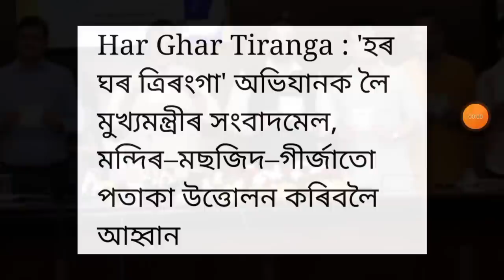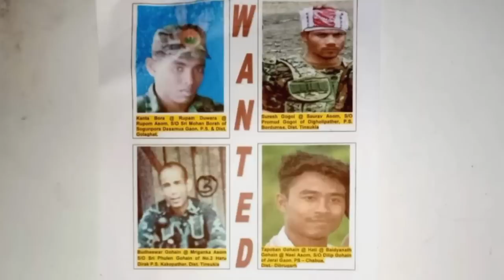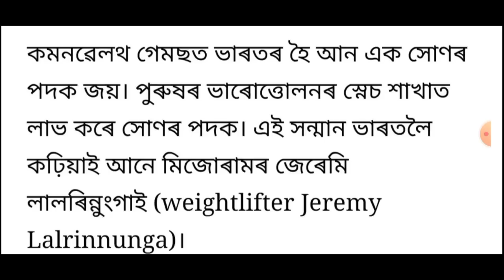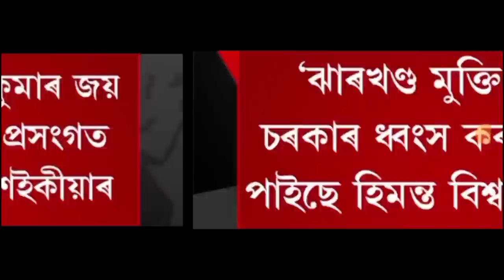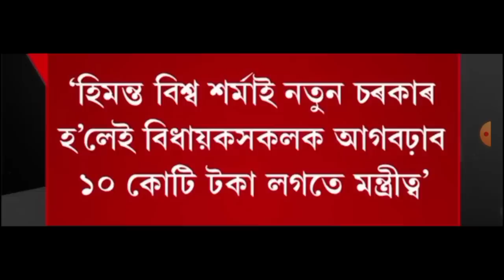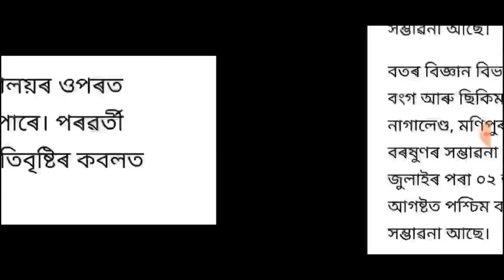অসম চৰকাৰৰ প্ৰশংসনীয় পদক্ষেপ!, বিপদত পৰিছে হিমন্ত বিশ্ব শৰ্মা, Today Weather News, লগতে আৰু...